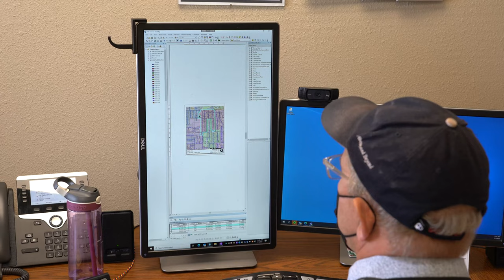Lights On: Kevin McKee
Lights On: a short video with Kevin McKee, Fiber Project Manager